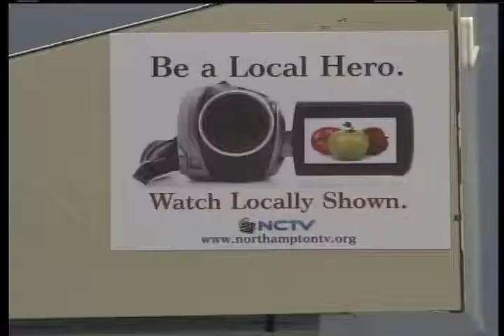School Committee Superintendent Interviews 10/23/13